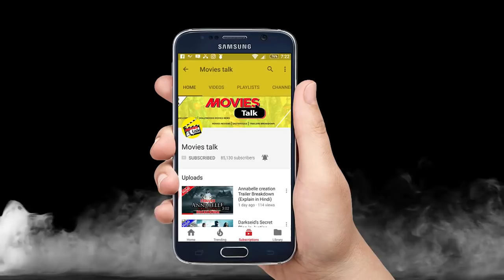Fantastic Beasts 2 Trailer Breakdown In Hindi [The Crimes of Grindelwald]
Hello friends aaj hum baat karne wale fantastic beasts the crimes of grindelwald ke trailer ke bare me to kya hai woh chaliye dekhte hai